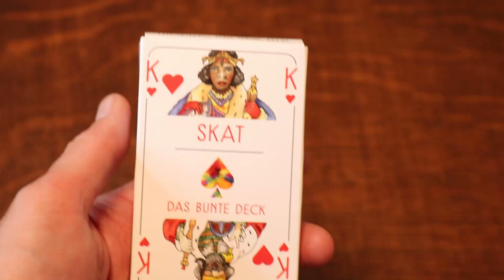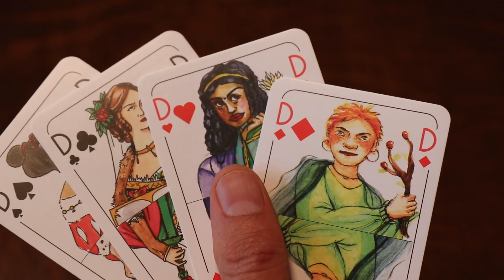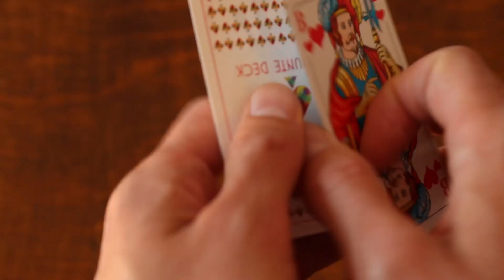► Spielkarten gegen Rassismus und Sexismus / Spielköpfe / Spielama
Warum gibt es im bei traditionellen Spielkarten keine Königin? Wieso haben alle Damen lange Haare? Warum sind alle Personen weiß? Diese Fragen haben sich die Spielköpfe gestellt und ein Kartendeck gestaltet, das die ganze Vielfalt der Gesellschaft abbilden soll; mit schwarzen Buben, kurzhaarigen Damen und Königinnen mit Kopftuch. Wir haben uns mit den Macherinnen über Stereotype, Aquarelle und Hasskommentare unterhalten.

Hinweis: Ursprünglich wurden die Spielkarten unter dem Namen „Das bunte Deck“ vertrieben. Inzwischen heißen sie „Spielköpfe“. Noch bis zum 31. Mai läuft eine Spielköpfe-Crowdfunding-Kampagne auf Startnext.